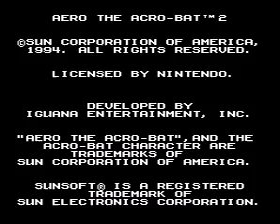Aero the Acro-Bat 2 Intro Melody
The Intro Melody of the Super Nintendo Entertainment System Game Aero the Acro-Bat 2